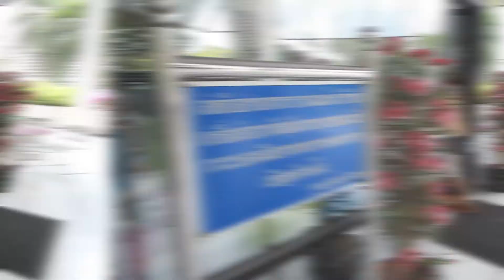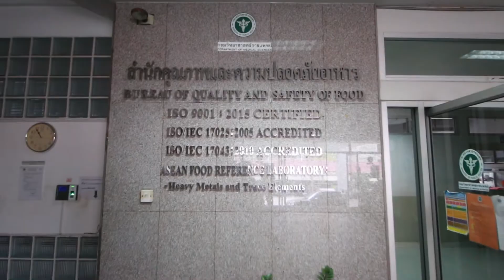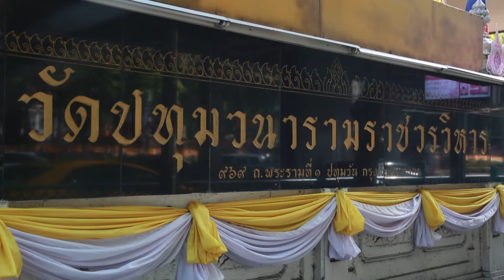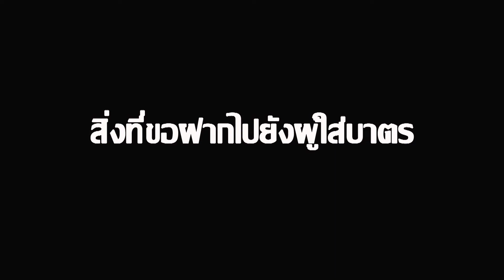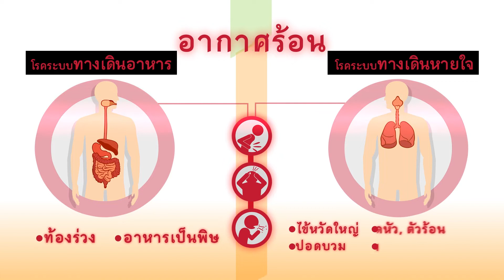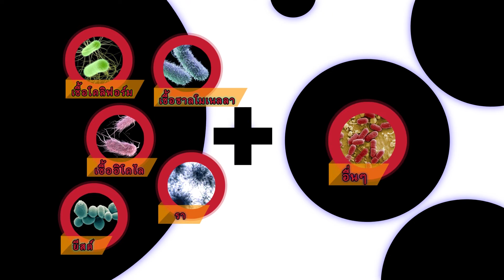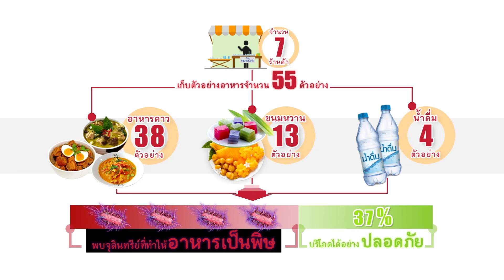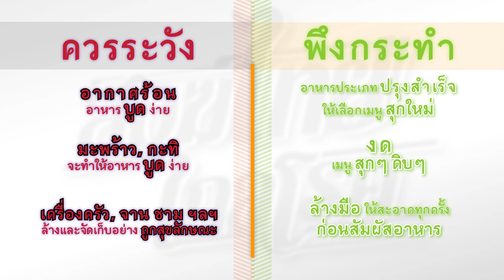รายการสงฆ์ไทยไกลโรค ตอน โรครอบบาตร EP .5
สงฆ์ไทยไกลโรค ส่งเสริมโภชนปัญญา ร่วมพัฒนาสุขภาพพระสงฆ์
ช่วงปันรู้สู่จอ พบกับศาสตราจารย์ ดร.เภสัชกรหญิง จงจิตร อังคทะวานิช
กูรูด้านสุขภาพและโภชนาการพระสงฆ์

ร่วมกันใส่ใจในคุณค่าโภชนการ ก่อนเลือกอาหารใส่บาตร เพื่อช่วยขับเคลื่อนให้สงฆ์ไทยไกลโรคด้วยกัน